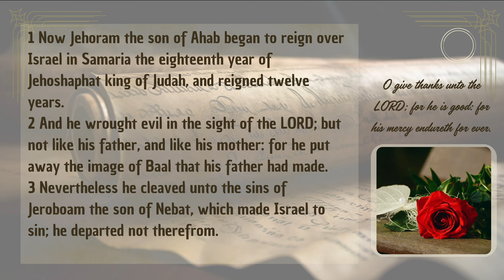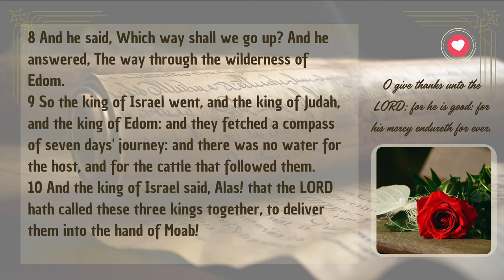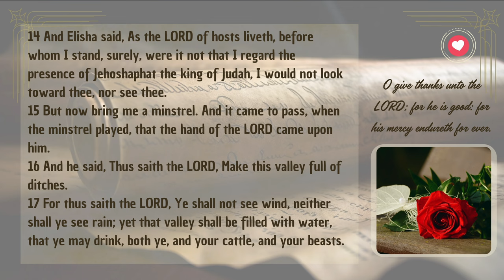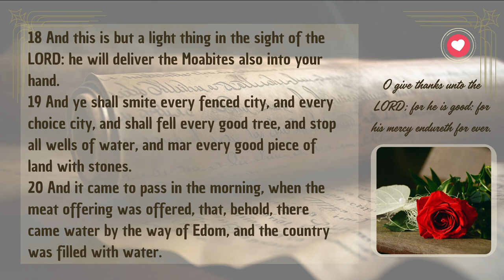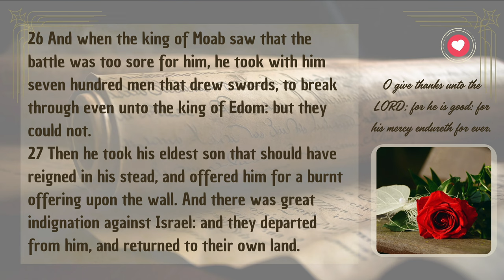2 Kings Chapter 3 | Elisha, King Jehoshaphat & the King of Israel | Audio Bible with Text (KJV)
Journey through the gripping account in 2 Kings Chapter 3, where the prophet Elisha aids King Jehoshaphat of Judah and the King of Israel in their alliance against the Moabites. Witness Elisha’s prophetic guidance and the miraculous provision of water in the desert, showing God’s intervention in times of need. Presented in English audio with King James Version (KJV) text, this chapter reveals the power of seeking God’s direction, the strength found in unity, and the impact of faith in challenging circumstances. Dive into the rich lessons of obedience, faith, and divine provision through this historic account.

Separator

Separator

📜 Genesis Shorts
Dive into short, impactful videos from the Book of Genesis: